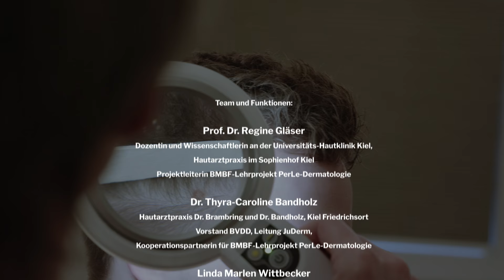Ablauf einer dermatologischen Ganzkörperuntersuchung (GKU) am Beispiel der Hautkrebsvorsorge